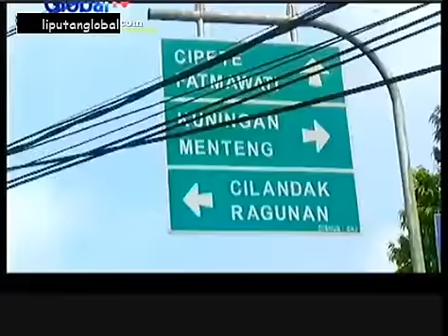Kemayu - Ayu Dewi ©GlobalTv 4 May 2013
Nonton Full Film,Tv Show